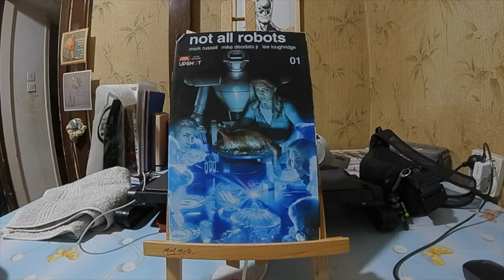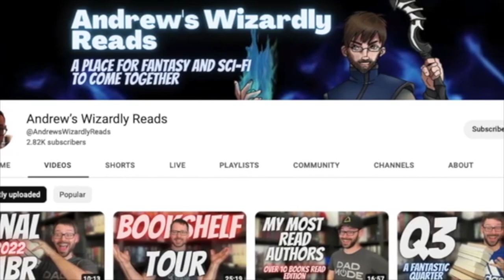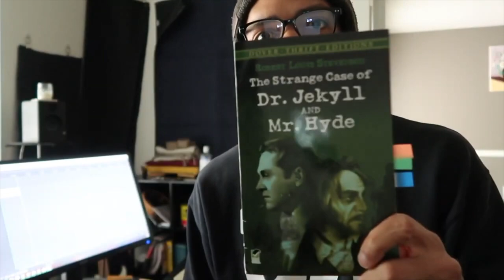January 2023 BookTube Shoutouts! [10 CHANNELS]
Shouties!